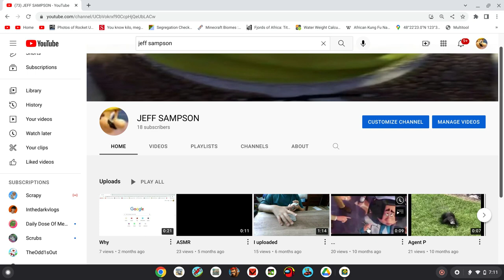How to get better at Geometry Dash Part 3!